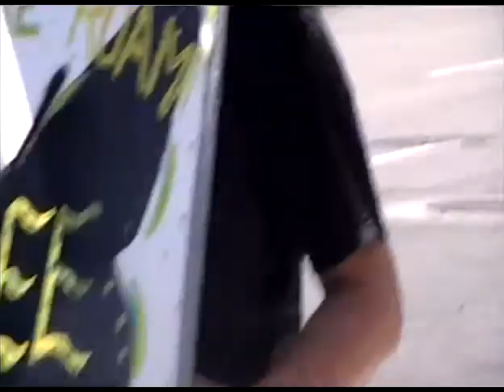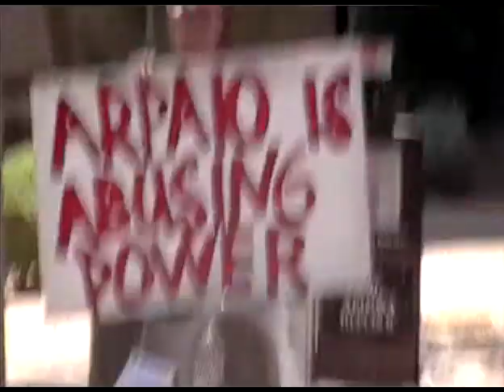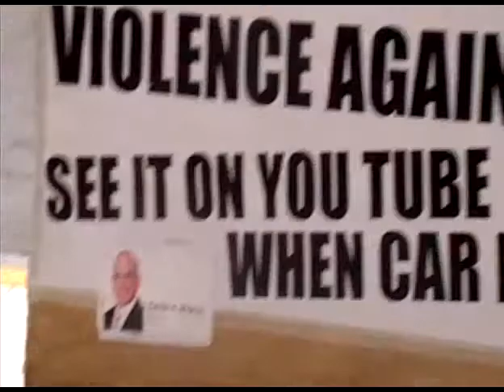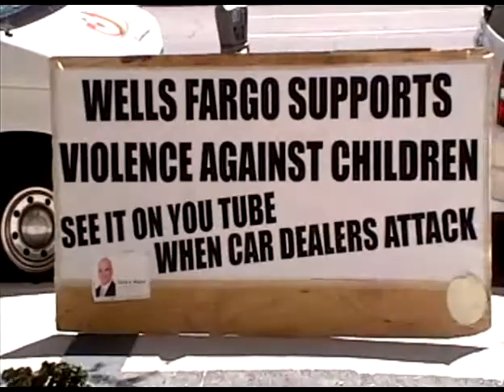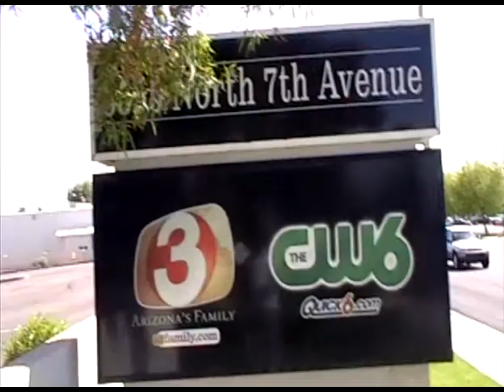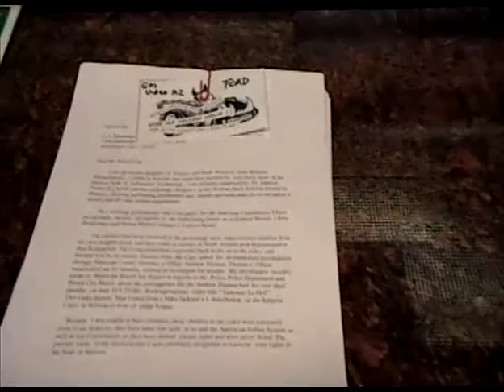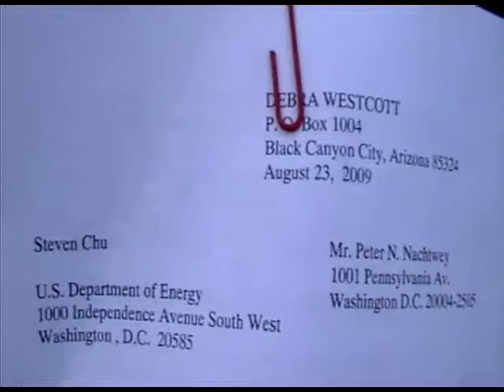Joe Arpiao god dam America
joe can,t use this because   obama put him down